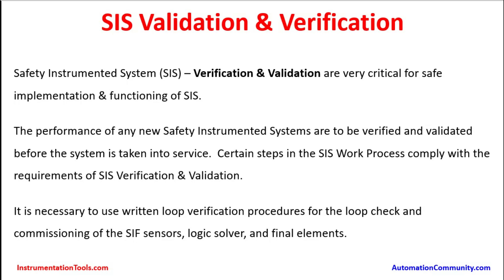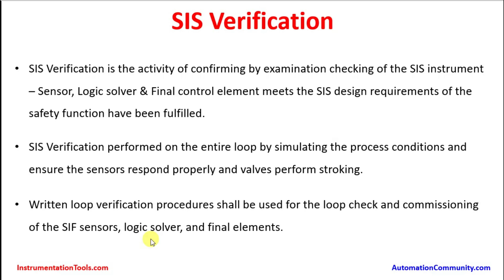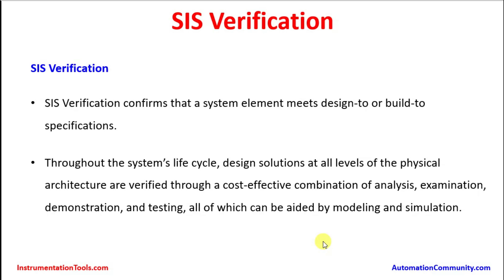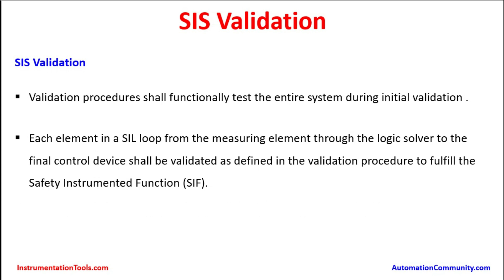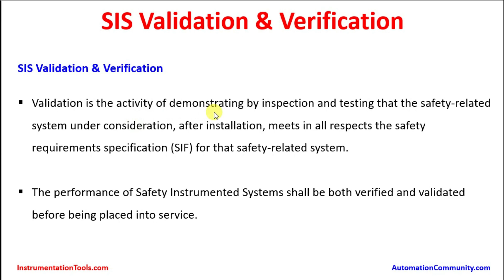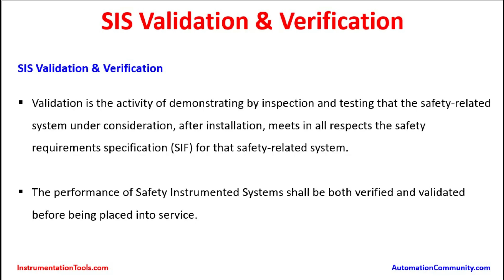Validating and Verifying Safety Instrumentation Systems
Learn how to properly validate and verify safety instrumentation systems to ensure safe and reliable operation. This guide covers key procedures, compliance requirements, and best practices to implement functional safety in industrial environments.